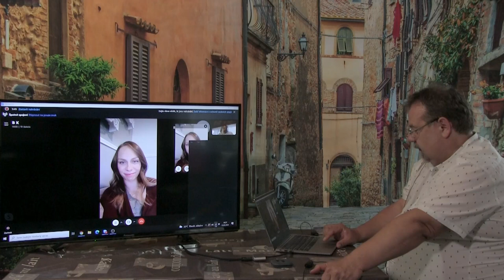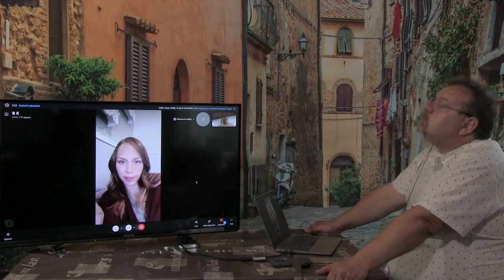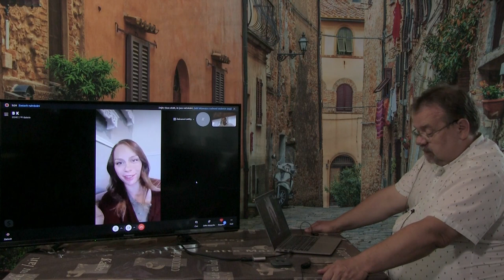Bára - Misie z Chomutova až do Arizony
Rozhovor nejen o víře, dnes s Bárou. O jejím cestě z Chomutova do Arizony..
Pokud jsou pro vás videa požehnáním a chcete přispět na nákup další techniky (která nám opravdu chybí) k výrobě videí, je možné to udělat přes účet Sboru Křesťanského společenství Praha: č. účtu: 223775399/0300, variabilní symbol: 7682105
Otázky kladl Petr Kácha, pastor KS Praha, regionu Střed. Kontakt
Video technicky zpracoval Tomáš Kácha.